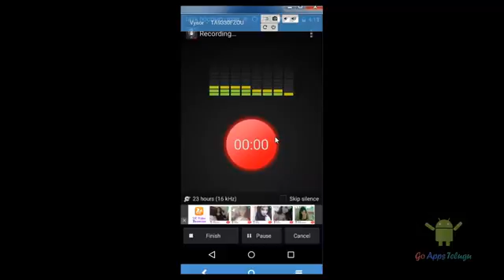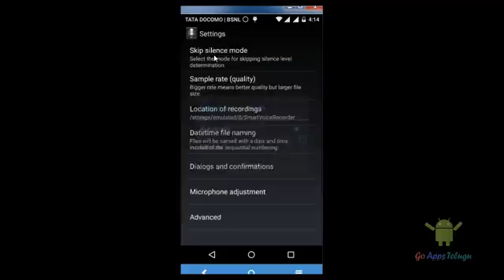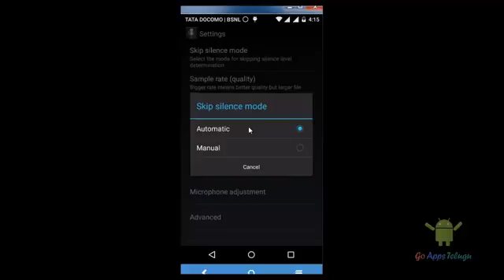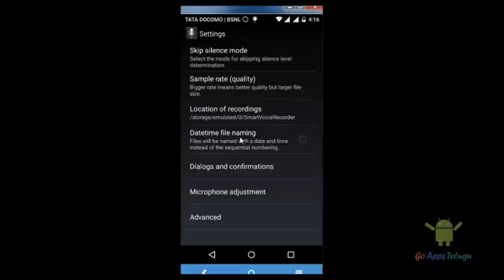How To Record Voice In Android Telugu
Learn How To Record Voice In Android by Telugu,  Without going to the internet we can record our voice by using Smart voice recorder.
It's free recording app for Android. You can do anything like music, songs.
No need to assign the name because it automatically creates.